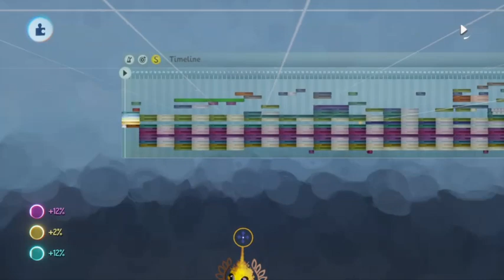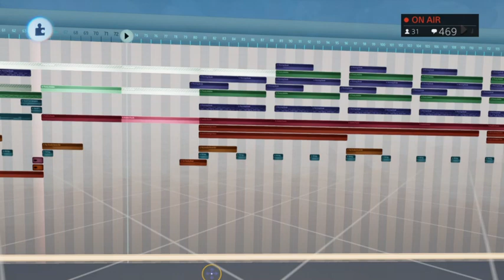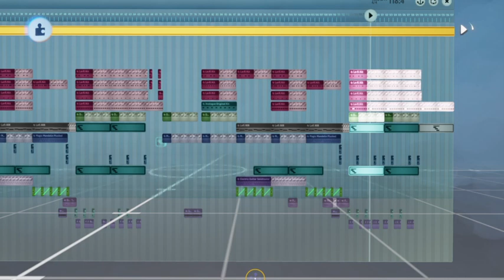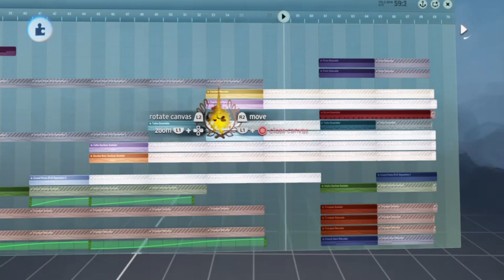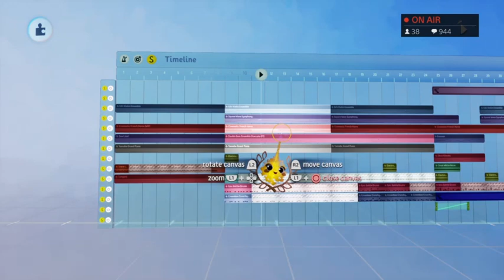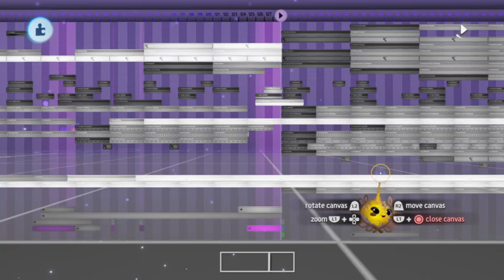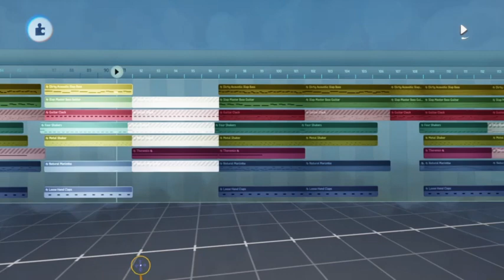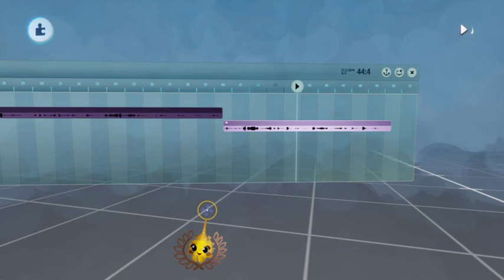Dreams Sounds Episode 11